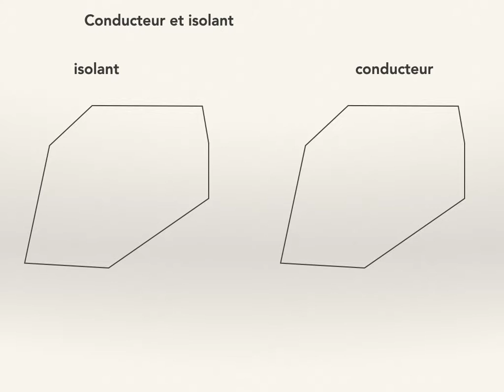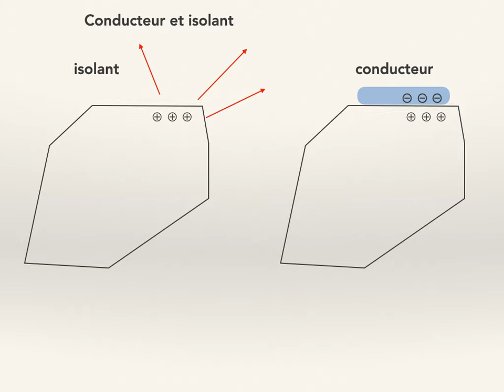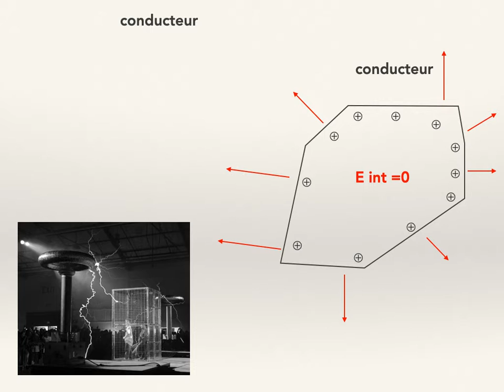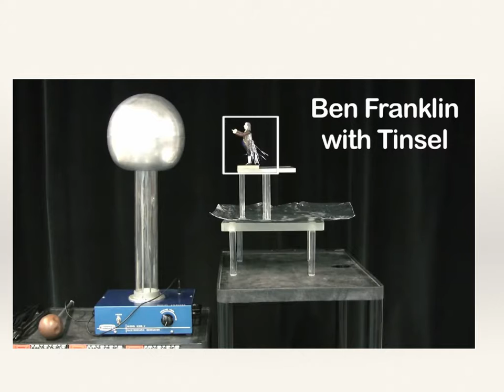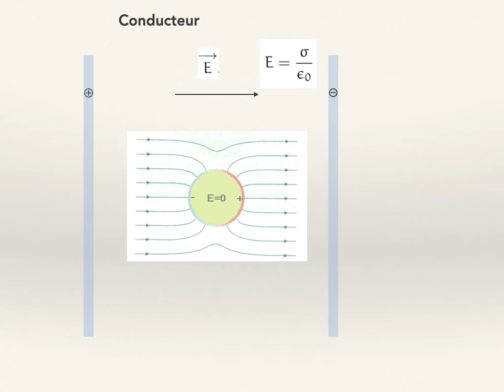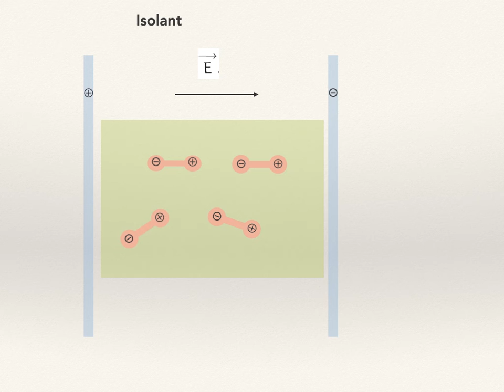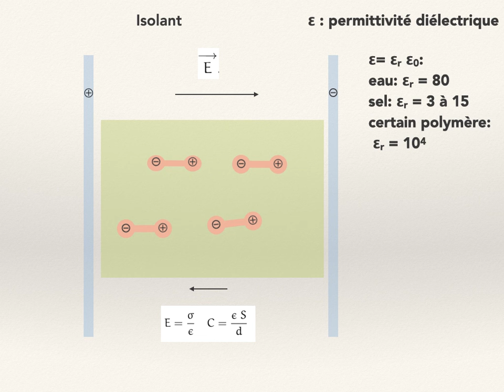MEDEDENT11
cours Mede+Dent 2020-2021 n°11